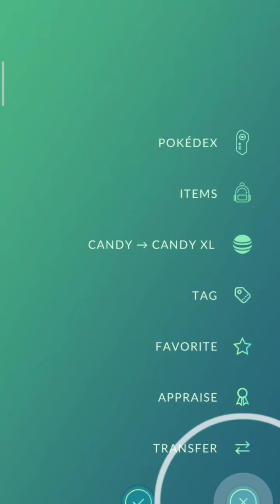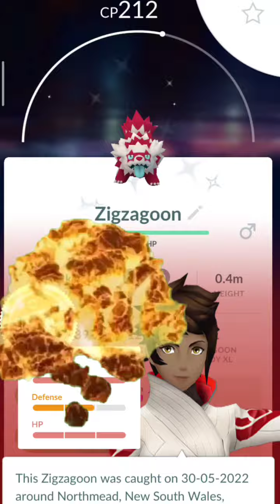🥵Top Hard To get this Super *Shiny* From research task